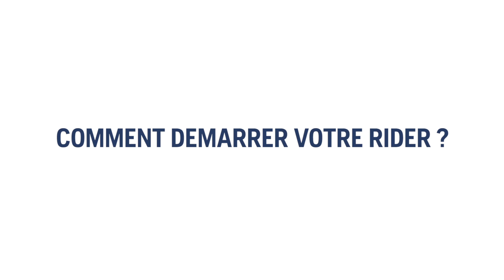Comment démarrer votre Rider Husqvarna?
Découvrez comment démarrer votre Rider en toute simplicité !